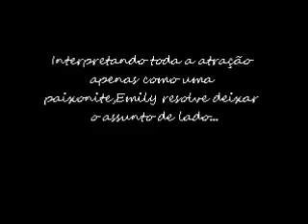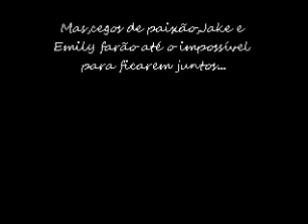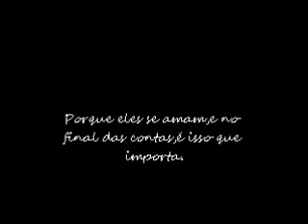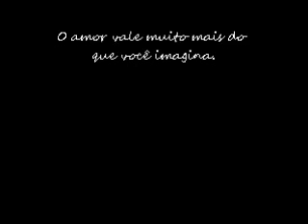Entre o Céu e a Terra-Trailer Fic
Trailer da minha história,Entre o Céu e a Terra.
Aviso:A história é BASEADA em Fallen e Os Imortais,não é uma tentativa de cópia. :)